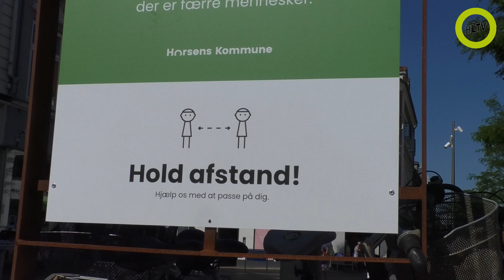CITYHORSENS 2020 City-manageren fortæller.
Citymanager i Horsens fortæller om projekter opg ideer om Horsens midtbys udvikling, nu hvor Søndergade-renoveringen snart er færdig.